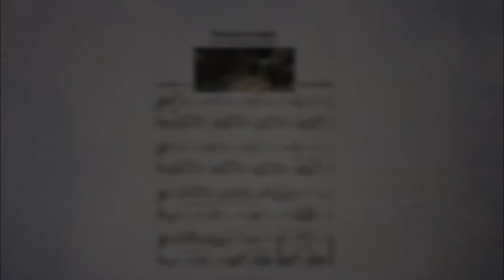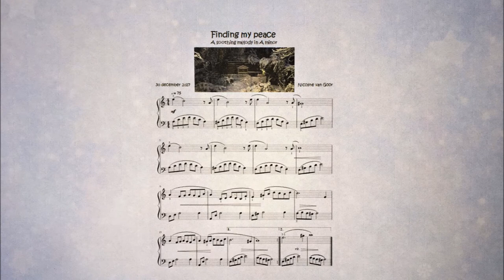Finding my peace - A soothing melody in A-minor + Free score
Hi everyone! As I told you before, A-minor is my favorite key for compositions. A-minor songs sound nice and they are relatively easy to play for beginner pianists. It is not only a key for sad music! You can create different moods in A-minor.

In this song a 'harmonic minor scale' is used: that means every G becomes a G-sharp. I also used that scale in my composition "A windy day". That song contains a restless melody in A-minor.
In this new song you can hear a peaceful melody in A-minor.
This song is easy to play and the sheet music is available for free, so I hope you'll give it a try!

And why did I make a YouTube video about bunnies and snow in my garden? Because for me that is the best way to find my peace. Looking at my bunnies everything slows down, especially when it also snows. I hope this song and video will give you some peace too!

Good luck and have fun practising and playing this piece!

Greetings, Nicoline